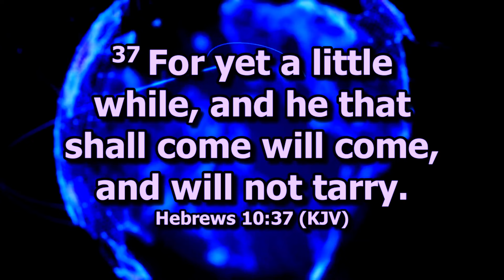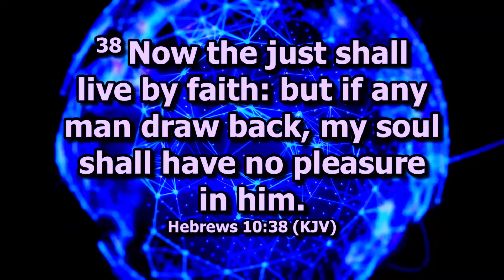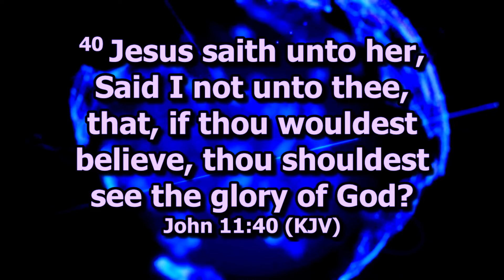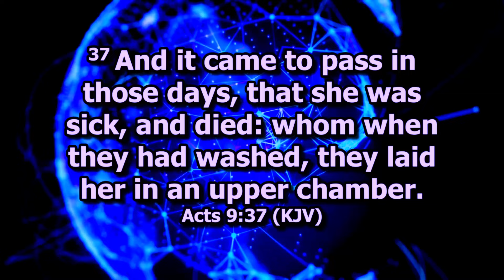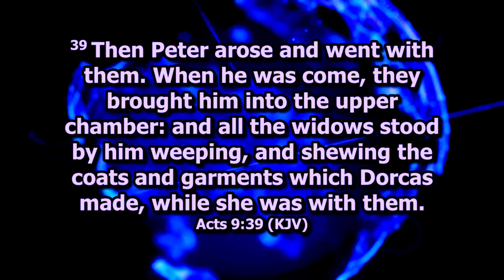SUN. 7TH JULY SERMON // A LITTLE BIT LATE (DELAY)